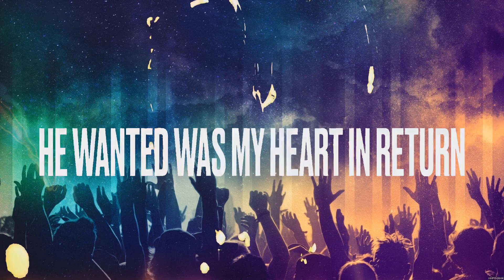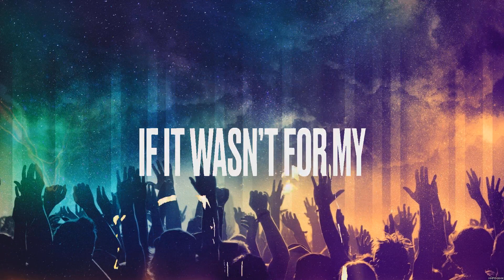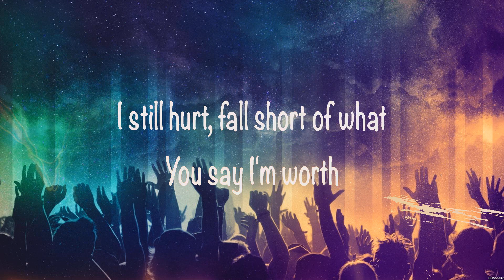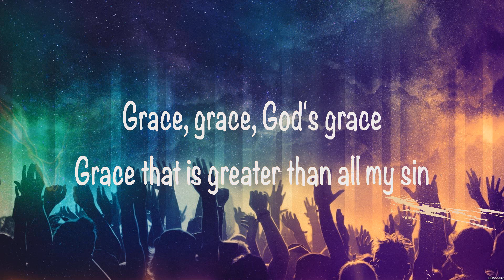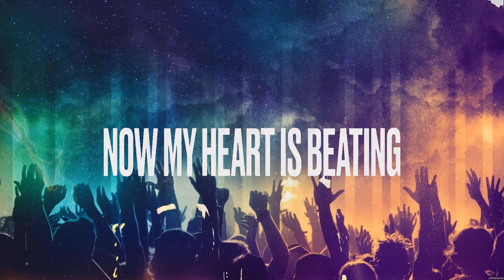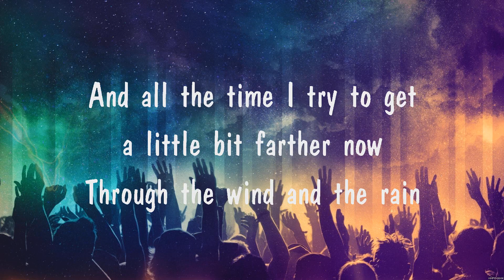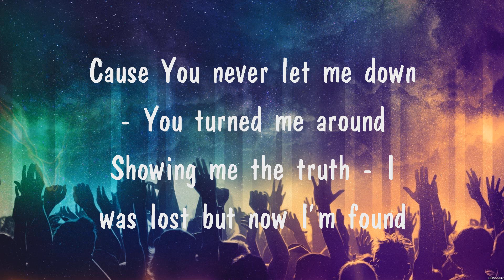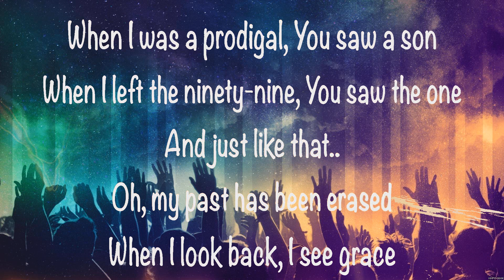Andrew Ripp - For The Love Of God (Lyrics) Micah Tyler, Andrew Ripp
1. Andrew Ripp - For The Love Of God
2. Micah Tyler - I See Grace
3. Andrew Ripp - For The Love Of God
4. I am Blessed
5. Micah Tyler - I See Grace